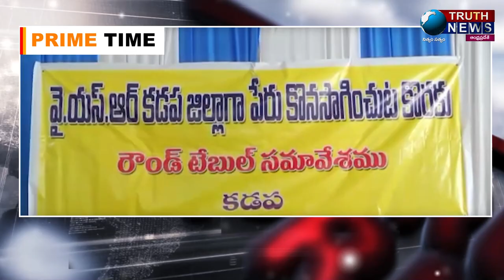వైసీపీ అధికార దుర్వినియోగంతో కడప పేరు చరిత్ర నుంచి తుడిచి వేసి, అవినీతి అక్రమాల పేర్లు పెట్టుకోవడం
@truthnewstelugu వైసీపీ అధికార దుర్వినియోగంతో కడప పేరు చరిత్ర నుంచి తుడిచి వేసి, అవినీతి అక్రమాల పేర్లు పెట్టుకోవడం చాలా బాధాకరమని